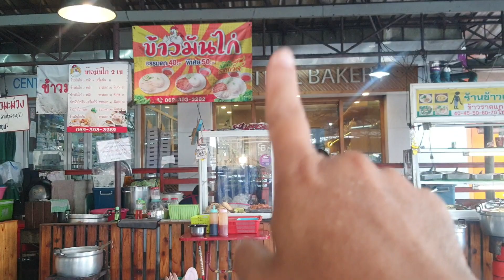ทำไมอร่อยจังเลย